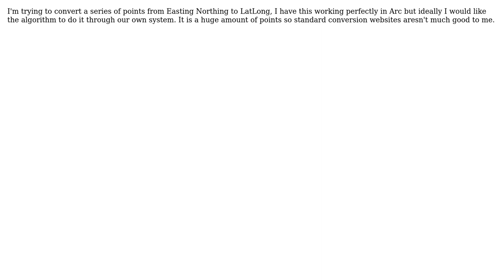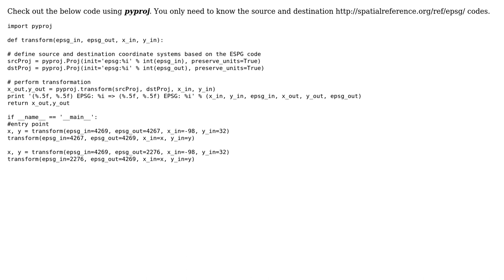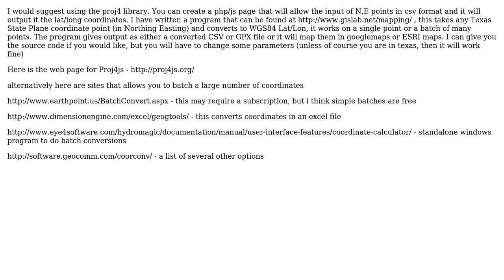GIS: How to convert projected coordinates to geographic coordinates without ArcGIS? (2 Solutions!!)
GIS: How to convert projected coordinates to geographic coordinates without ArcGIS?

With thanks & praise to God, and with thanks to the many people who have made this project possible! | Content (except music & images) licensed under CC BY-SA | Music | Images & others | With thanks to user SophieP user PolyGeo user Matej user ed.hank and the Stack Exchange Network Trademarks are property of their respective owners. You are responsible for your own actions.